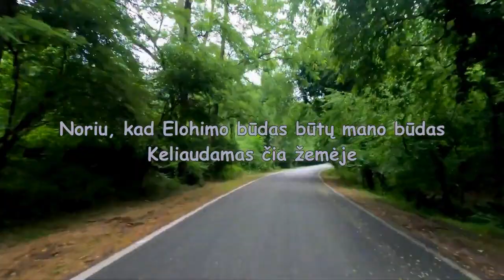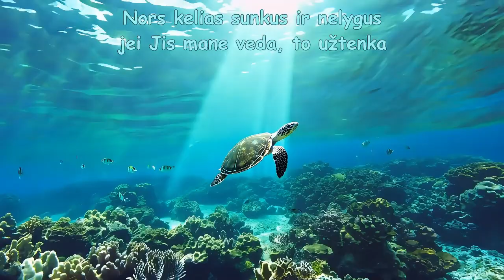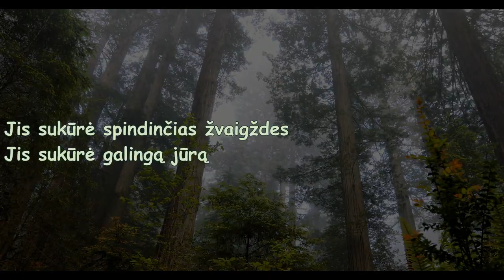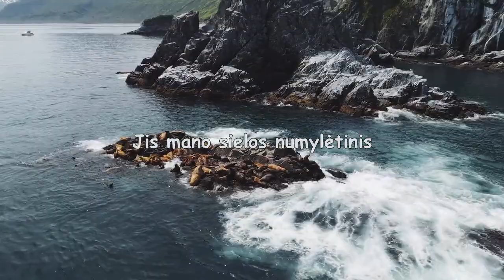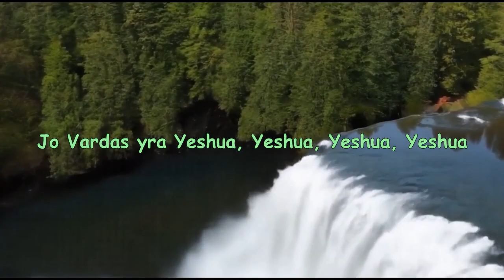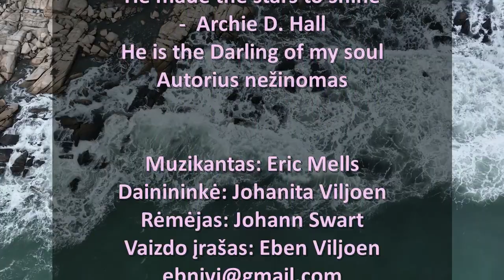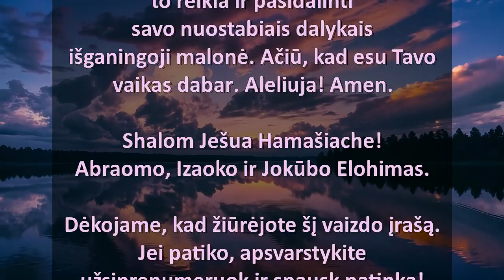I want God's Way Medley (Lithuanian)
Didesnės meilės nei Ješua nerasi. Jahvės Dvasia teikia džiaugsmą. Ruachas, kuris prikėlė Ješuą iš numirusių. Mano džiaugsmas kyla iš Elohimo. Atiduok savo širdį Ješuai. Dainuokite ir šokkite amžinai Visagalio Viešpaties akivaizdoje. Skaitykite Šventąjį Raštą ir vykdykite Elohimo įsakymus, kaip nurodyta Šventajame Rašte. Ješua tave labai myli. Ješua sumokėjo savo gyvybe už tavo nuodėmes.